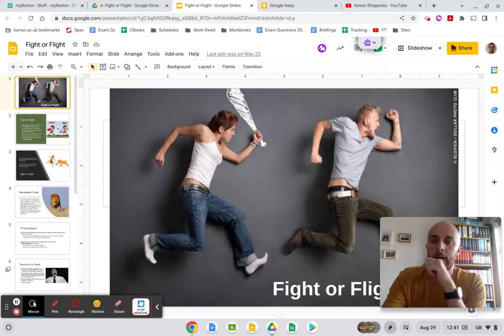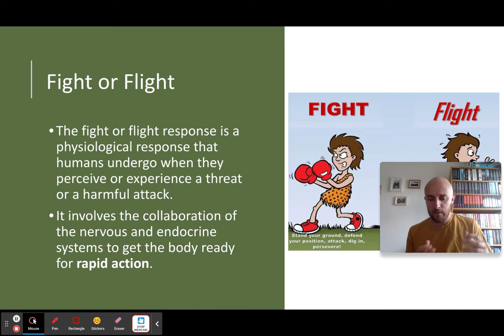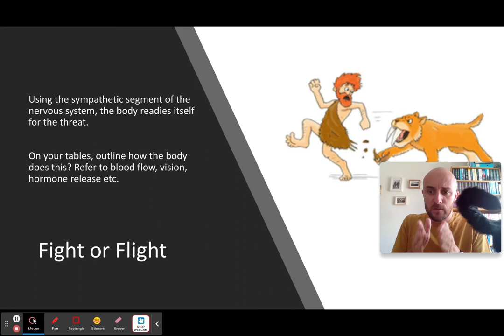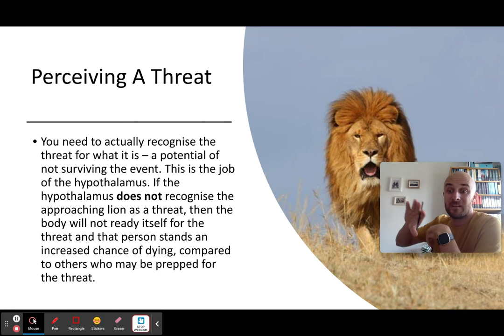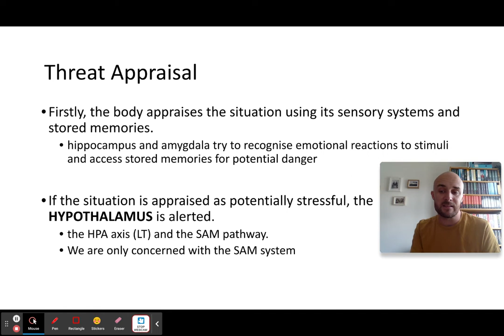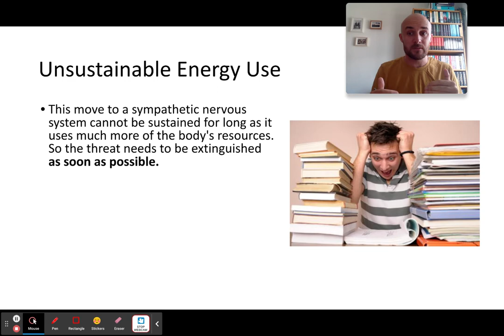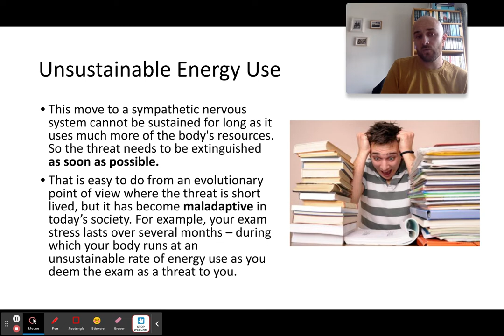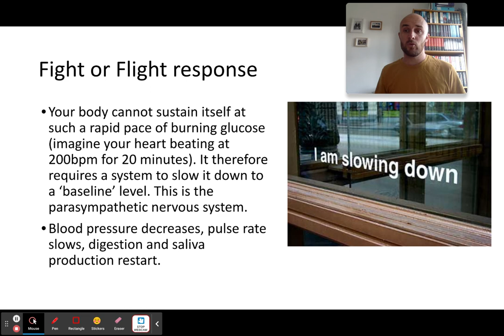Fight or Flight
0:00 - Outline of the Fight or Flight Response
6:02 - Threat Appraisal
9:55 - Reaction to a Threat